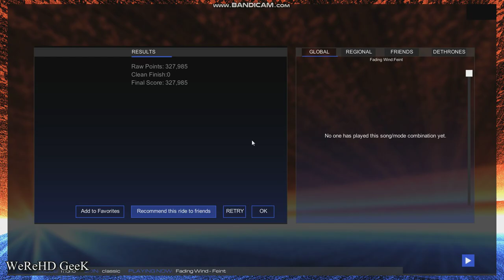04.Feint - Fading Wind